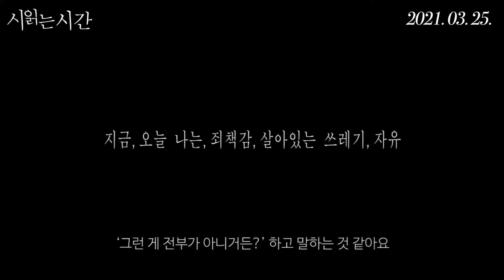시읽는시간 티저 예고편